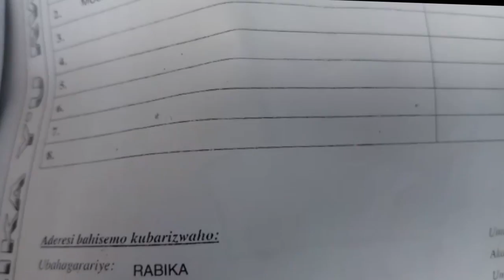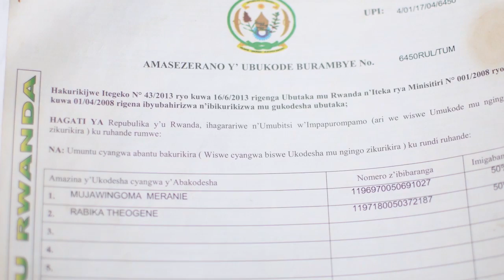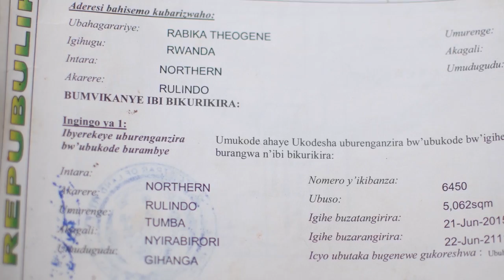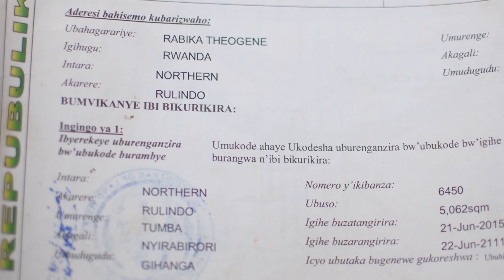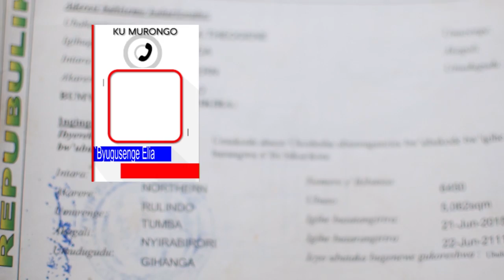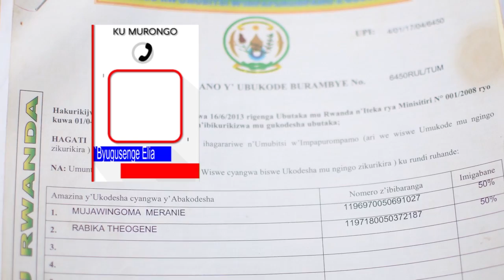Ngororeo umwanda ugiye kwica abaturage